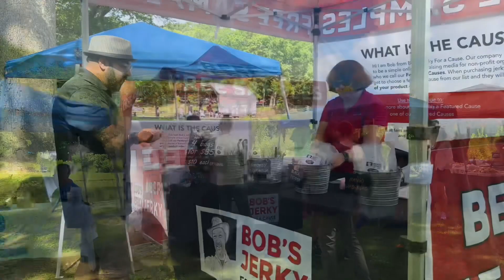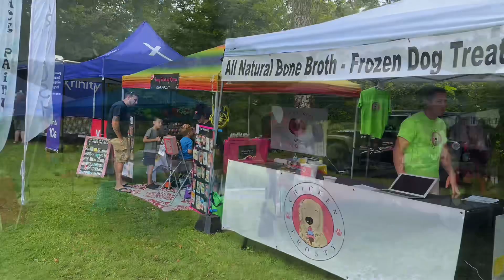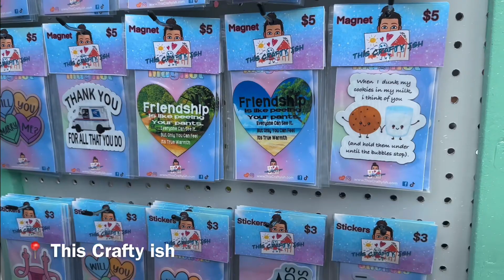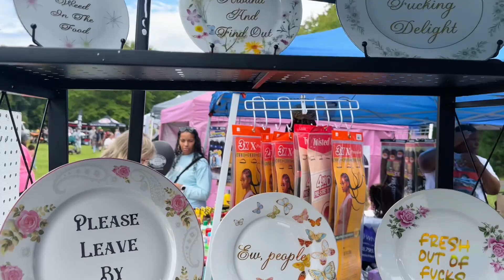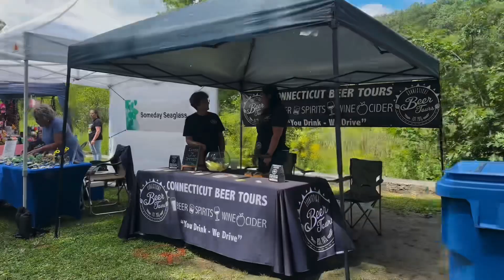ROCKWELL SUMMER 🌞 FESTIVAL IN BRISTOL : All Day Family Fun | Marchmalloworld